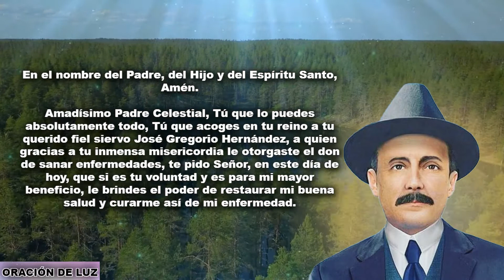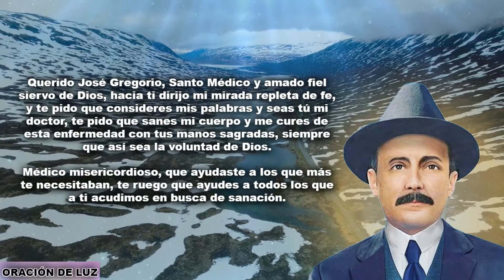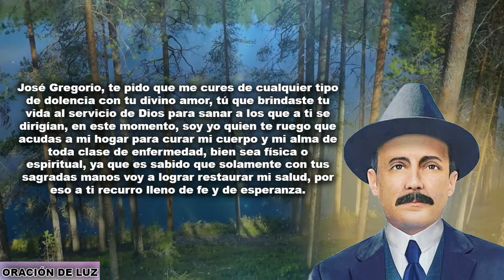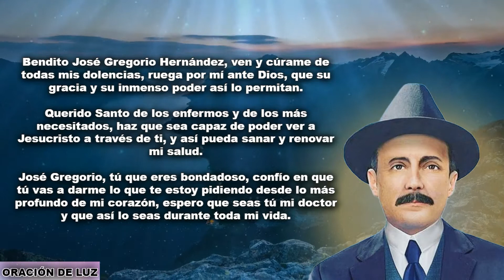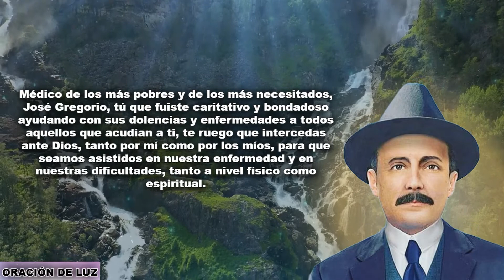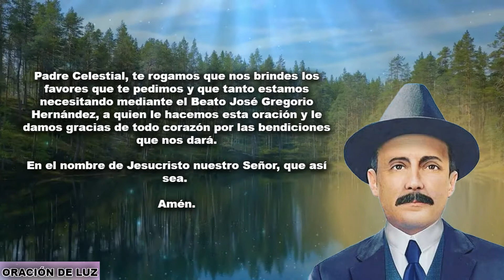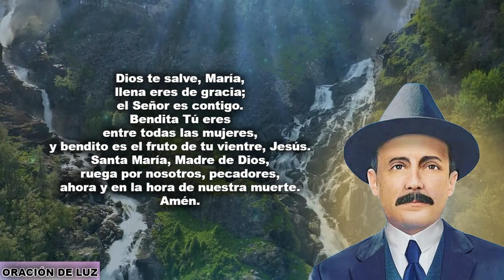Oración a José Gregorio Hernández Para Sanación de Enfermedades y Dolencias 🙏 Oración Milagrosa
Oración a José Gregorio Hernández para sanación de enfermedades y dolencias. El Doctor José Gregorio Hernández fue un excelente y reconocido médico, se dedicó a brindar su ayuda a los más desfavorecidos y necesitados, a quienes atendía de forma gratuita y a quienes además, les compraba los medicamentos. Fueron tantas las personas que se beneficiaron de su ayuda, que incluso después de su fallecimiento, se empezó a pedirle a Dios que lo enviara para curar a quien así lo necesite. Y así lo hizo, y así lo sigue haciendo, siempre que la persona pida su ayuda con mucha fe en el inmenso poder de Dios a través de sus manos sanadoras. Esta oración milagrosa al Doctor José Gregorio Hernández te permite hacerle una petición personal, contándole tu caso particular y pidiéndole que te ayude, si esa es la voluntad de Dios.